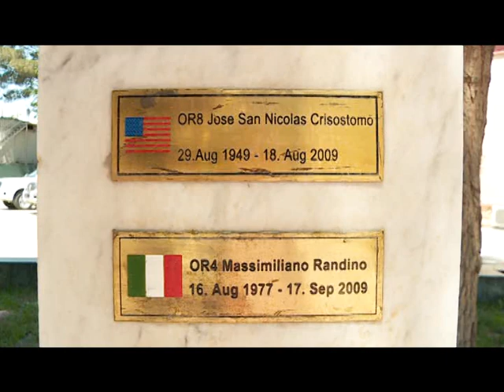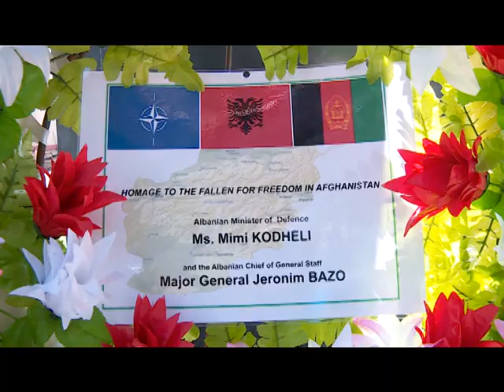Ministrja Kodheli dhe shefi i Shtabit Bazo në Afganistan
Ministrja e Mbrojtjes, znj.Mimi Kodheli dhe shefi i Shtabit të Përgjithshëm të Forcave të Armatosura, gjeneralmajor Jeronim Bazo zhvilluan një vizitë 24 orëshe në Afganistan.
Drejtuesit e Ministrisë së Mbrojtjes dhe të Shtabit të Përgjithshëm të FA u takuan me komandantin e misionit ISAF, gjeneral Joseph F. Dunford, me ambasadorin e NATO në Afganistan, Maurits R. Jochems, me komandantin e Komandës së Bashkuar gjenerallejtënant Joseph Anderson, si dhe me gjeneral brigade, James E. Rainey, zëvendëskomandantin e Komandës Rajonale të Jugut, komanda direkte nën të cilën veprojnë trupat speciale shqiptare, të cilat kontribuojnë për paqen në Afganistan, në rajonin e Kandaharit.
Në takimet e tyre me drejtues civilë dhe ushtarakë, ministrja Kodheli dhe gjeneralmajor Bazo, diskutuan për problematikën e tranzicionit të misionit ISAF pas vitit 2014, për aspektet operacionale aktuale, për kontributin që japin Forcat e Armatosura të Republikës së Shqipërisë në këtë operacion dhe perspektivën e kontributit të FA në periudhën post-ISAF. Në këtë kuadër znj. Kodheli edhe një herë rikonfirmoi angazhimin e qeverisë shqiptare për të mbështetur vendimin e Aleancës.
Vizita e ministres së Mbrojtjes dhe shefit të Shtabit të FA në Afganistan, shërbeu për të kontaktuar në mënyrë të drejtpërdrejte me trupat tanë në terren. Nëpërmjet një bashkëbisedimi të ngrohtë, ministrja e Mbrojtjes tregoi mbështetjen maksimale dhe të pakursyer, të qeverisë, Ministrisë së Mbrojtjes, për detyrën e vështirë dhe të rëndësishme që ata po kryejnë. Në kuadër të takimit me trupat tona, znj Kodheli, i informoi për programet që qeveria, administrata e re shqiptare ka në drejtim të FA, mbështetjes së tyre në konsolidimin e proceseve që çojnë në përmirësimin e kushteve të ushtarakut, në trajtimin e tyre të ndershëm në raport me kërkesat e detyrave. Znj. Kodheli i informoi ushtarakët tanë për reformimin, që po i bëhet Forcave të Armatosura, për punën në drejtim te përmirësimit të kuadrit ligjor, që synon rikthimin e dinjitetit të ushtrisë në përputhje me standardet NATO.
Znj. Kodheli dhe gjeneralmajor Bazo në takimet direkte me efektivët e MAT 5 dhe Eagle 8, dy misione të cilat shërbejnë në Kabul dhe Kandahar përkrah aleatëve tanë, vlerësuan profesionalizmin e tyre në kryerjen e detyrës. Ministrja Kodheli falënderoi trupat tanë për përkushtimin me të cilin po bëjnë detyrën e tyre tejet të vështirë por shumë të rëndësishme. Angazhimi i tyre me përgjegjshmëri maksimale në kryerjen e detyrave është mbresëlënës, theksoi znj.Kodheli. "Në takimet që unë pata me drejtues të lartë ushtarakë dhe civilë, vura re me kënaqësi se komandantët e Aleancës në terren, ndajnë të njëjtin vlerësim: 'trupat speciale shqiptare janë të përgjegjshme dhe në lartësinë e detyrës së tyre' dhe kjo më gëzoi dhe me mbushi me krenari", - nënvizoi kreu i Mbrojtjes.